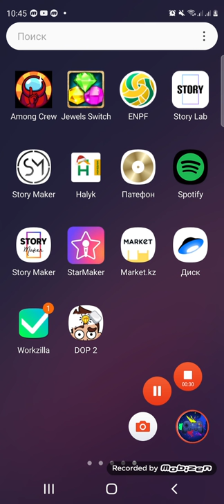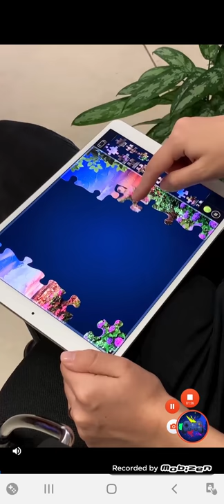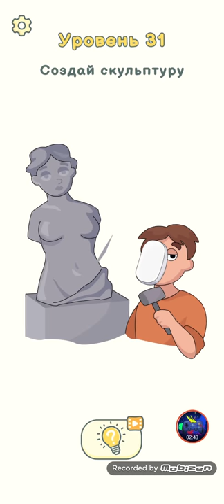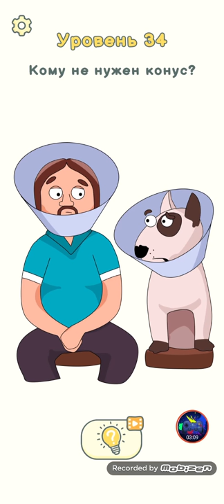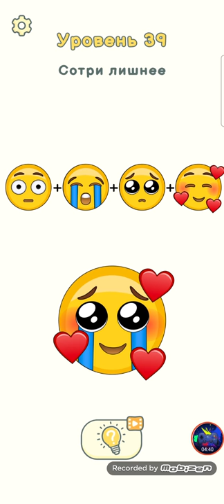Dop Delete One Part 2 Level 21-40 Walkthrough